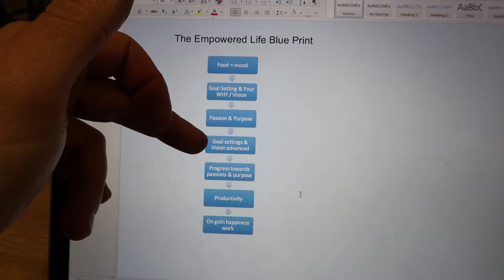Empowered Life |015 - Finding Your Passion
A EMPOWERED FIT Vlog centred around fitness, nutrition, lifestyle, health, entrepreneurship and a journey to the pro natural bodybuilding stage.